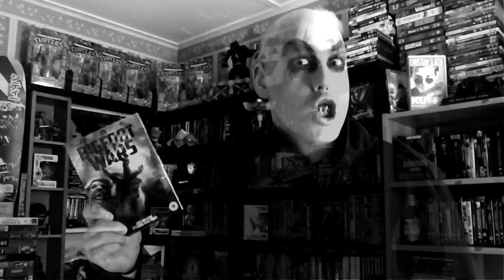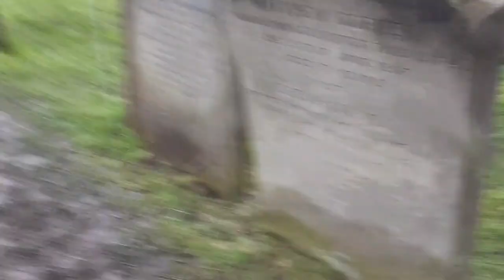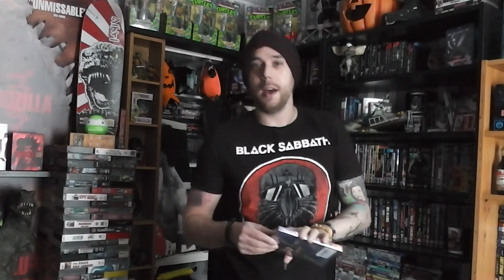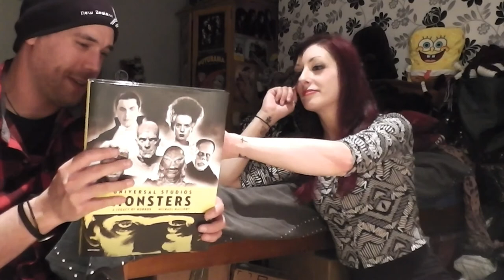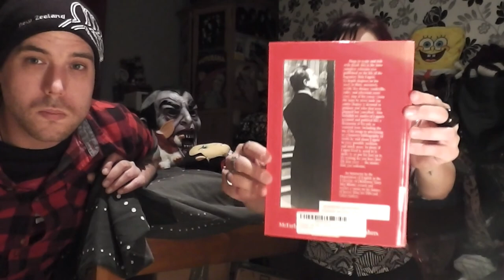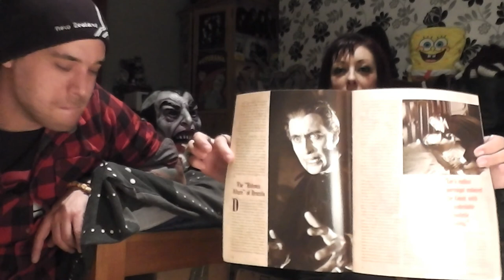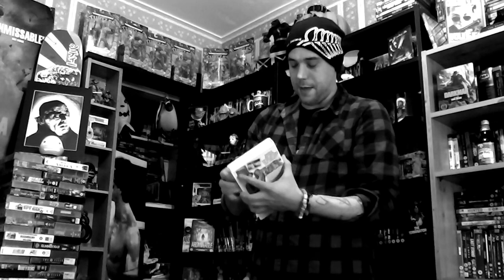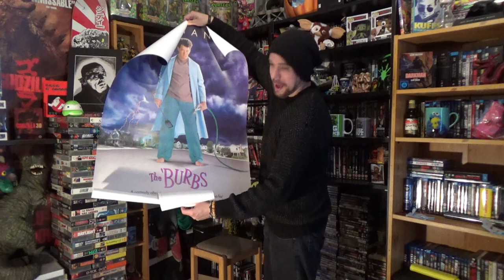Welcome To Dracula's Town (Full Movie 2016)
A Very Random Road Trip To Dracula's Town, Vampires, Reviews and Rants From Lonely Tree Entertainment.